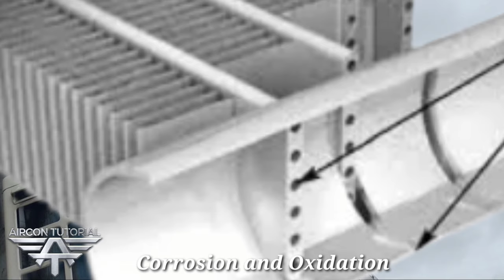Corrosion and Oxidation of A/C Condenser made in Aluminum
more info about metal you use